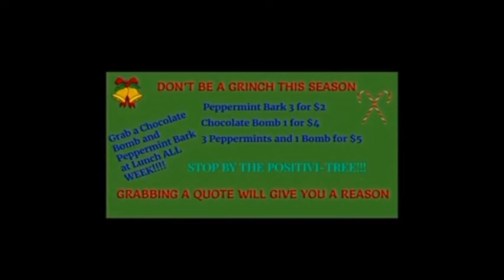12/20/23_STV Morning Show